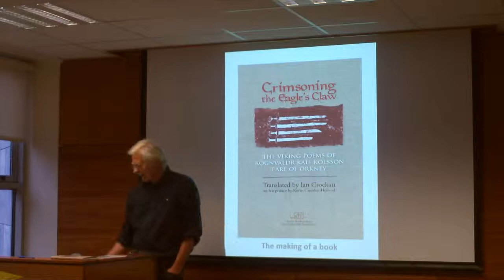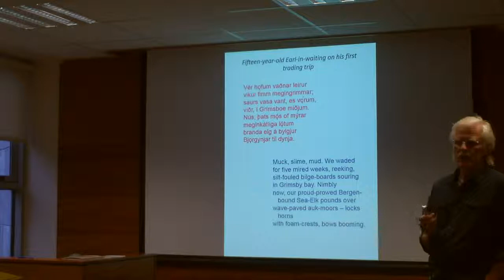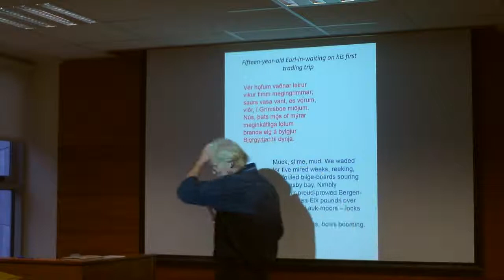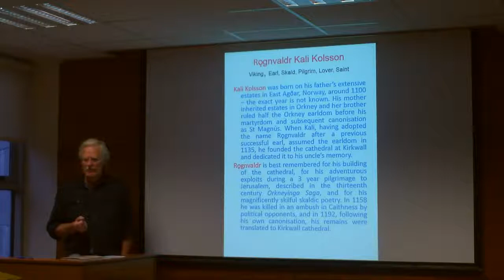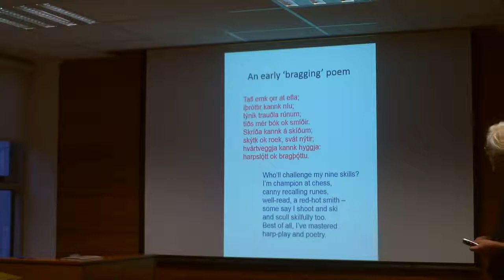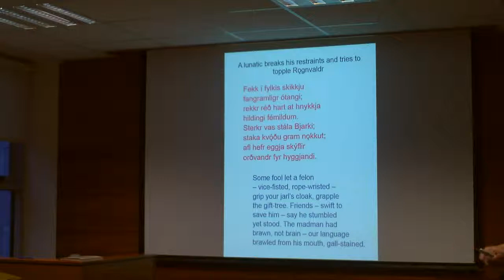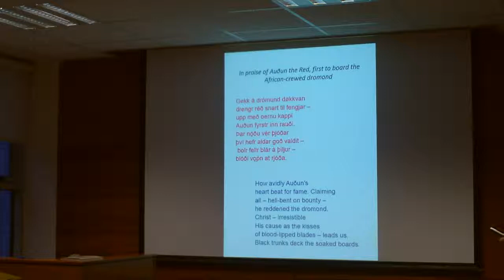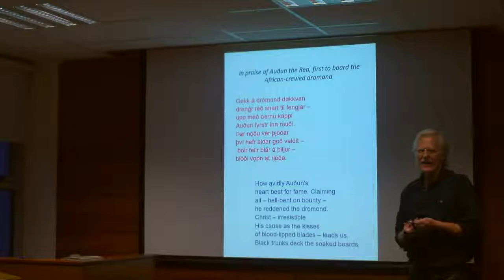This Dust of Words – Ian Crockatt & Old Norse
Ian Crockatt will give a reading from his translations from the Old Norse of Rognvaldr Kali Kolsson, a 12th century Earl of Orkney.